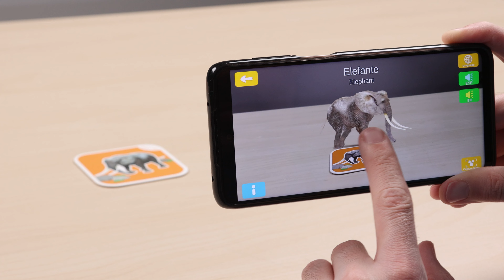Vídeo de producto infantil - Juego interactivo para niños Fanzy Zoo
Los vídeos de producto son la mejor herramienta que tiene una marca a la hora de potenciar sus productos. Los clientes podrán hacerse una idea completa de cómo son los artículos que ofrece la marca y la confianza que le transmita harán que la decisión de compra sea más elevada.

En el caso de los vídeos infantiles, los productos tienen que ir enfocados tanto a niños como a adultos, que son quienes comprarán tales productos, por lo tanto hay que mantener un equilibrio en el marketing: pensar en los niños y en los padres.

Si necesitas hacer llegar tu marca y tus productos a un público al que no le están interesando tus artículos, o simplemente ni si quiera le llegan los anuncios que haces, no dudes en contactarnos para potenciar tu marca. Por muy bueno que sean tus productos, si nadie los conoce, no servirá de nada.

En Di Pierro Estudio somos expertos en desarrollar todos los aspectos visuales y de negocio que necesite tu empresa. Estés donde estés, pondremos soluciones a tus necesidades.